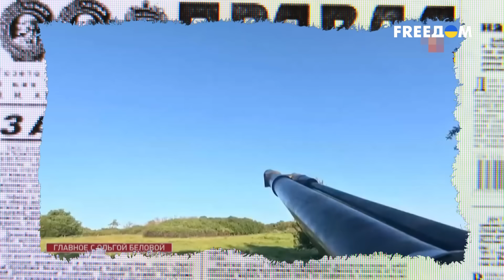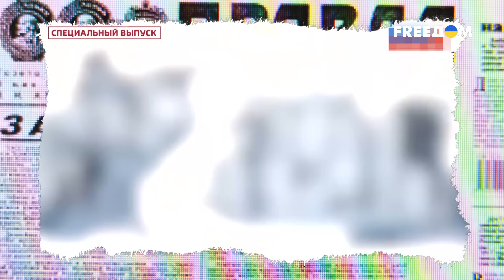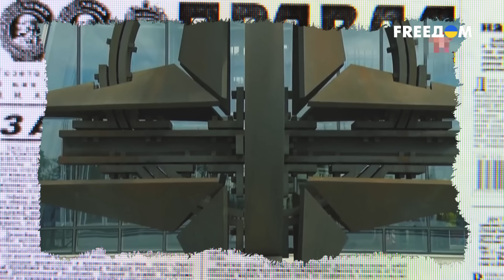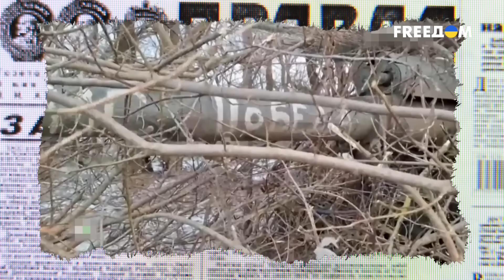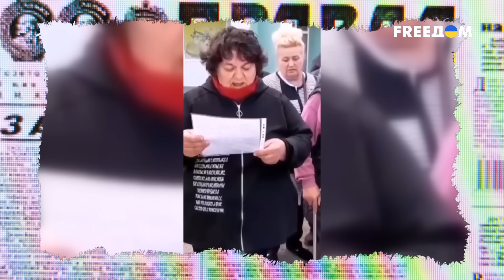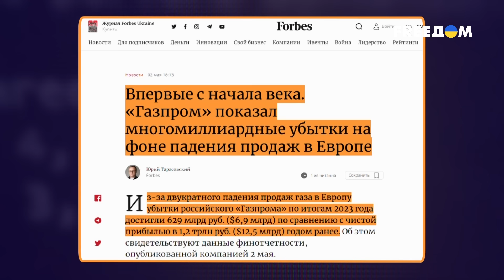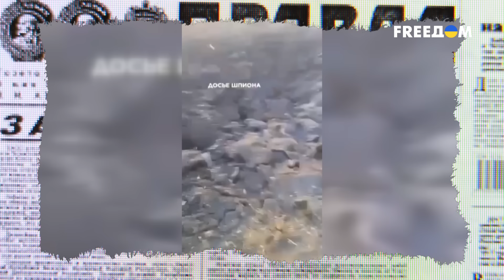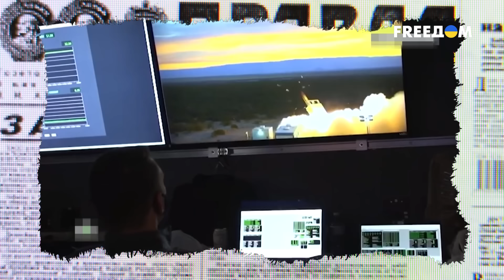⚡️ Для Кремля ПЛОХАЯ НОВОСТЬ: украинский фронт НЕ ПОСЫПАЛСЯ. Планы РФ изменились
В Кремле мечтают отмотать время назад, вернуться в 2022 год и исправить свои же ошибки. Все дело в том, что даже "победы ртом" на федеральных каналах РФ заканчиваются. Пропагандисты открещиваются от своих же слов о "Киеве за три дня", а о целях Путина вовсе забыли. Плохая новость для россиян – блицкриг не удался, украинский фронт не посыпался, а НАТО не отошел к границам 1997-го. Детальнее смотрите в материале.